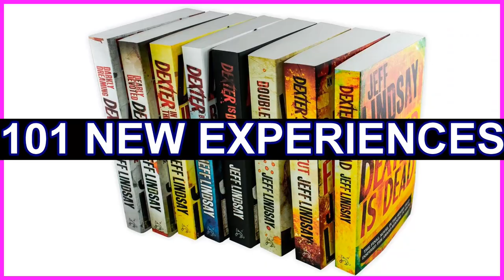Cimarron (1931) Review – Watching Every Best Picture Nominee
Our review of the 1931 movie Cimarron that was nominated for Best Picture at the 4th Academy Award ceremony in 1931.

IMDB Synopsis: A newspaper editor settles in an Oklahoma boom town with his reluctant wife at the end of the nineteenth century.

We reviewed the Best Picture nominated movie Cimarron as part of our goal to watch every* movie that was nominated at the Academy Awards from 1927 to 2028. This crazy goal is part of our Bucket List.

* If a movie is lost or not available to the public in any way, we won't watch it.

- CURRENT BUCKET LIST (2020) -

1. Go trick or treating
2. Make a big One Piece puzzle (and frame it!)
3. Photograph 101 flowers
4. Make an anime figure
5. Make pasta from scratch
6. Go scuba diving
7. See the Mona Lisa
8. Leonardo da Vinci’s Last Supper
9. Go wine tasting
10. Run a Marathon
11. Learn French
12. Learn Japanese
13. Learn Sign language
14. Learn how to play a musical instrument
15. Learn Tango
16. Learn a martial art
17. Learn to cook
18. Learn to drive a boat
19. Learn to ice skate
20. Take swimming lessons
21. Take a calligraphy class
22. Sell a painting– Ana
23. Write and get a book published
24. Be self employed
25. Appear in a Film or on TV
26. Go camping
27. Become YouTube partners
28. Go fishing
29. Become Twitch partners
30. Own our own house
31. Have a dog
32. Volunteer Locally
33. Volunteer Abroad
34. Sleep in a ice hotel
35. Plant a roses bush
36. Fly first class
37. Fly in a private plane
38. Watch 101 anime
39. Read Oyasumi Punpun
40. Read The Dark Knight Returns
41. Play 101 games
42. Play all 3 Witcher games
43. Play every Zelda games from Zelda 1 to BotW 2
44. Red The Dexter Series by Jeff Lindsay
45. Read The Agony and the Ecstasy by Irving Stone
46. Watch Supernatural
47. Read The Middle-Earth Books Series by The Tolkein
48. Read Homer’s The Iliad
49. Go see cats
50. Watch every Best Picture nominees from to 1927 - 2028
51. Loose Belly Fat
52. Build muscles
53. Get a tattoo
54. Get a Piercing
55. A Romantic Photo Shooting Together
56. Ride a horse
57. Go Dog Sledding
58. See a show on Broadway
59. Go to E3
60. Go to Anime Expo
61. Go to San Diego Comic-Con
62.  See the Olympic live (opening/closing ceremony, finals)
63. Go on a cruise trip
64. See the White Nights
65. See the aurora borealis
66. See coral reefs
67. Go whale watching
68. Go to Osheaga
69. Move back to Japan
70. Eat chocolate in Switzerland
71. Go to Banff
72. Do a cross country train trip
73. See the Pyramids of Giza
74. Go to Disney World
75. Go to Disneyland
76. Spend a Night at a Ryokan
77. Ride a Gondola in Venice Together
78. Have Romantic Dinner in Paris
79. Do a safari in Africa
80. Visit Fallingwater
81. Climb Mt. Fuji
82. See Neamt Fortress
83. Go to Hollywood
84. Visit the Amazon Rainforest
85. Go to Lake Malawi
86. Go to Las Vegas
87. Go to Miami
88. Go to Shanghai
89. Go to New York
90. Go to Pompei
91. Go to Iaşi
92. Go to Andalusia
93. Go to the Maldives
94. Go to Egypt
95. Go to Greece
96. Go to Africa
97. Road trip around Japan
98. Road trip around Romania
99. Do a road trip across the US
100. Do a road trip across Canada
101. Do a Euro-Trip